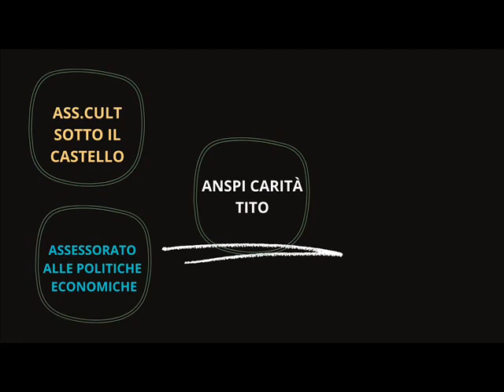Progetto 2021 - Arte ORATORIa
"Arte ORATORIa è un percorso formativo di progettazione educativa che ha l’obiettivo di  aprire le porte dell’Oratorio alla città, dotarlo di strumenti utili alla valorizzazione e al
potenziamento del proprio intervento educativo e alla creazione di una rete con le altre associazioni e le imprese presenti sul territorio, avvalendosi delle competenze e
dell’esperienza dell’Associazione culturale Sotto il Castello in ambito di educazione non formale e progettazione universale.
Partendo da incontri mirati alla scoperta e alla valorizzazione delle competenze trasversali che ragazzi/e hanno acquisito grazie al loro impegno in oratorio, l’obiettivo sarà la stesura di un progetto educativo di tre anni, con la programmazione del primo anno di attività. Il percorso formativo prevede il rapporto costante con le imprese del territorio che,
durante il 2020, sono riuscite malgrado la pandemia ad innovarsi e proporsi sotto una nuova veste. L’idea è quella di comprendere cos’è effettivamente una soft skill nel
mondo del lavoro e come quello che si impara in oratorio in realtà non ha senso se non ha ricadute sull’esterno. In collaborazione con le imprese i ragazzi e le ragazze saranno
stimolati a realizzare un progetto di economia circolare, utilizzando i materiali di scarto che le imprese producono. Oltre al lavoro con il mondo imprenditoriale, la “scoperta”
delle proprie soft skill sarà esercitata anche in rete con le altre associazioni presenti sul territorio e si chiederà a ragazzi/e di creare e gestire un evento in collaborazione con
esse."